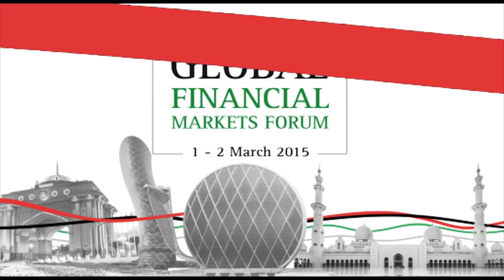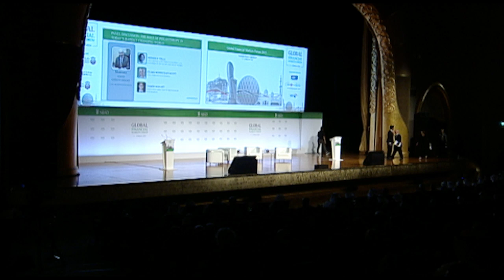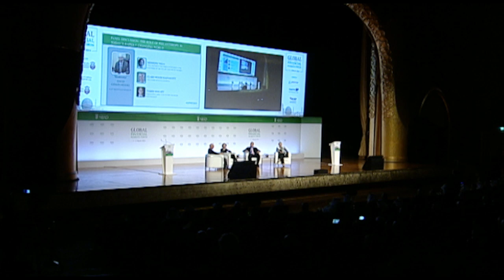'The Role of Philanthropy Today' panel discussion at GFMF2015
Continuing the focus on the West-East Corridor and the role of Asia, the next panel discussion brings together panelists from various foundations that are working tangibly to contribute to this growth in Asia through philanthropy. Monique Villa (CEO of Thomson Reuters Foundation and Founder of TrustLaw and Trust Women), Clare Woodcraft-Scott (CEO of Emirates Foundation) and Tamer Makary (Executive Director of the Magrabi Foundation) discuss 'The Role of Philanthropy in today's rapidly changing world' in a panel moderated by David Gibson-Moore of LGT Group Foundation, at the Global Financial Markets Forum. Follow @nbad_gfmf for updates and insight.